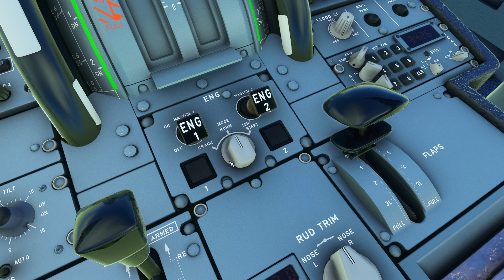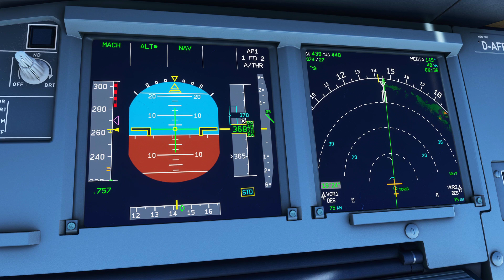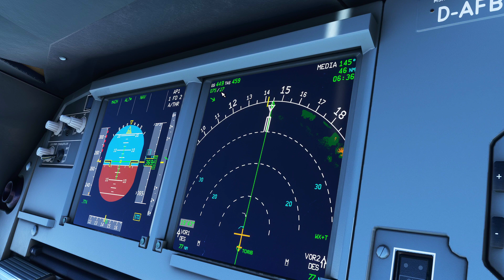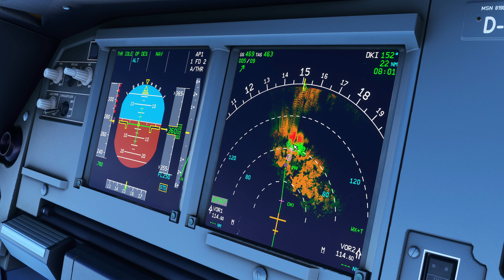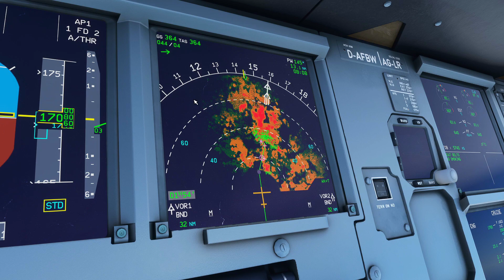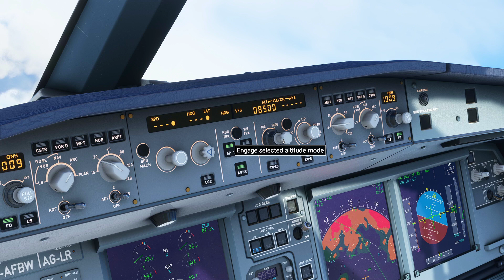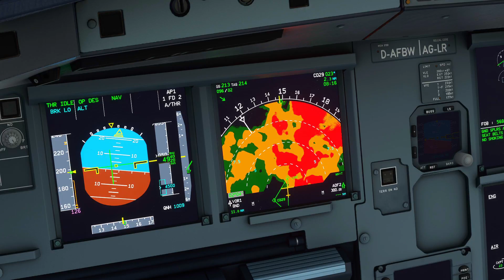Flight Kualanamu (KNO) to Bandung (BDO) A320neo Citilink - Microsoft Flight Simulator 2020 Indonesia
Microsoft Flight Simulator 2020 Indonesia Penerbangan menggunakan Pesawat Airbus A320 neo Citilink dari Bandara Kualanamu (KNO) Deli Serdang menuju ke Bandara Husein Sastranegara (BDO) Bandung

00:00 Opening
01:25 Pushback and Start
02:23 Taxi
03:52 Takeoff
04:59 Climbing, melewati kota Medan
06:48 Cruise FL370
07:27 Descend
10:32 Approach and Landing
14:05 Parkir
16:12 Replay Landing

Microsoft Flight Simulator 2020 Indonesia

Manuk Dadali Garuda Indonesia Boarding Song

Terima kasih.